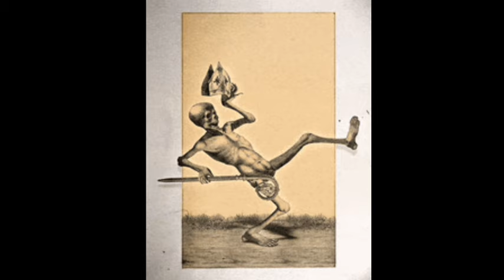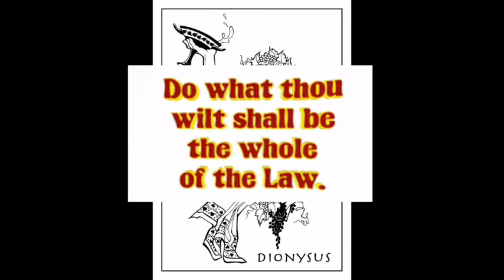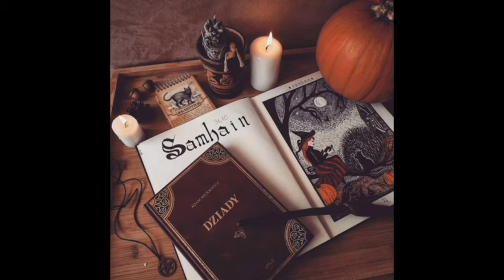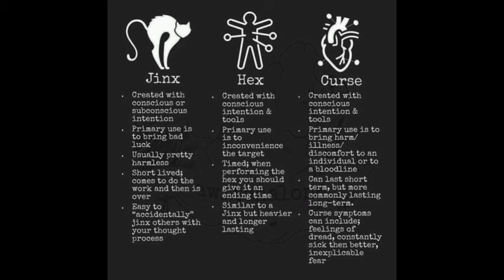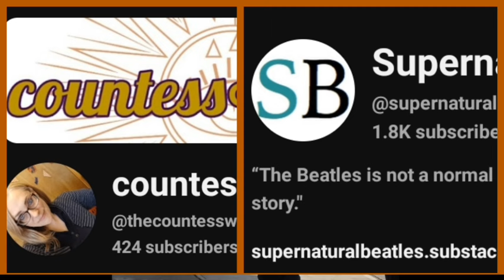Supernatural Powers: A PID and Halloween chat feat. @thecountesswithpowers 💀🎃👻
A PID chat between myself, Cat, from this Supernatural Beatles channel and my lovely friend, Jen, from the Countess Powers channel; hence we have called it "Supernatural Powers". This time it's a Halloween special!